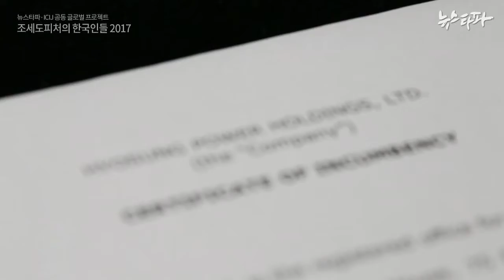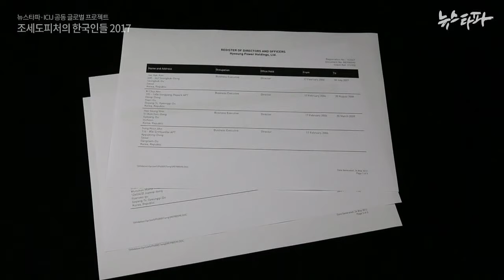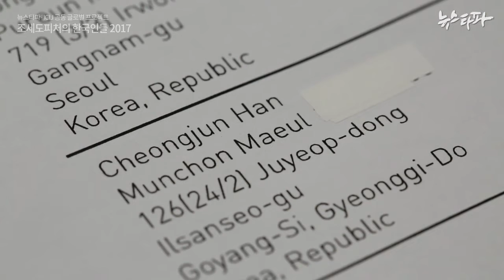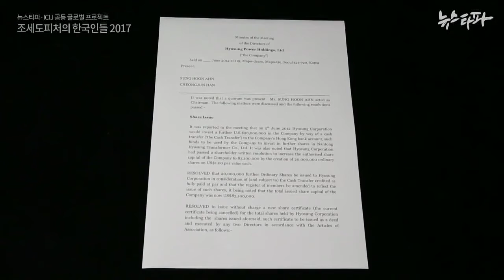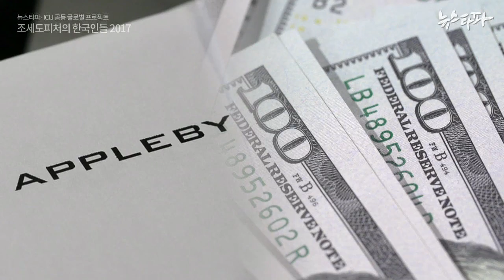뉴스타파 - [조세도피처의 한국인들 2017] 효성 일가 연루 조세도피처 회사 또 발견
뉴스타파-ICIJ 공동 프로젝트 ‘파라다이스 페이퍼스’ 보도.

조세도피처를 상습적으로 악용해온 효성그룹 조석래 일가가 연루된 조세도피처 회사가 또 발견됐습니다. 유출된 애플비 문서에 따르면 이 회사의 자산은 효성이 공시한 것보다 180억 원 더 많았습니다.